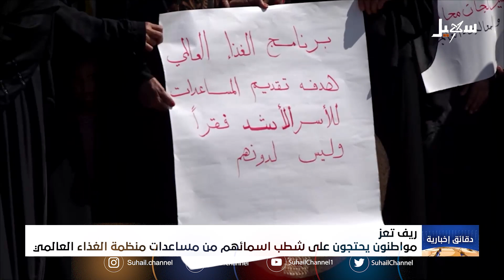دقائق إخبارية السابعة مساءً 26-10-2024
قناة_سهيل# ‪